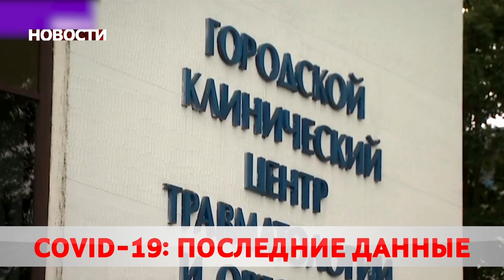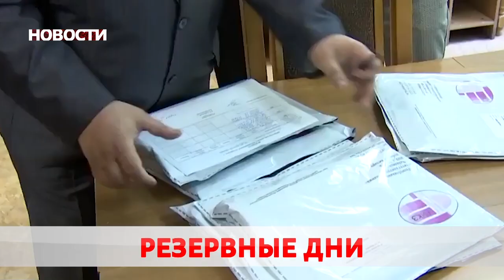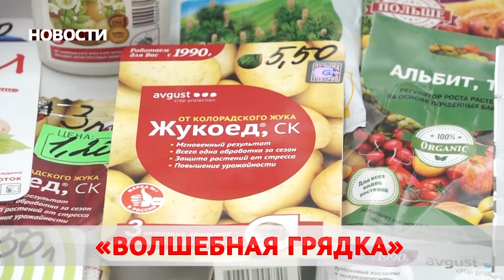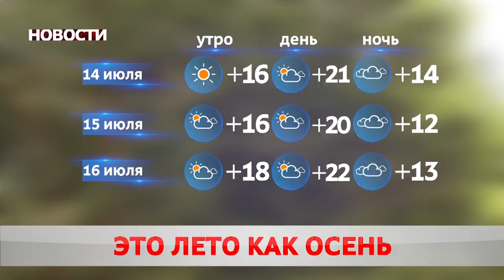Новости 13 07 20